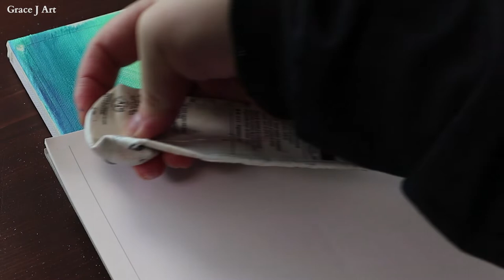Sunshine Forest / Easy acrylic painting for beginners / PaintingTutorial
This is a simple and easy acrylic painting for beginners on mini canvas.

Today's painting is called sunshine forest.